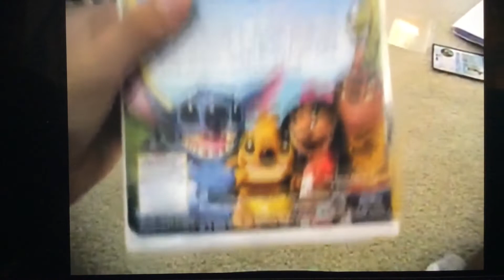Stitch The Movie 2003 VHS